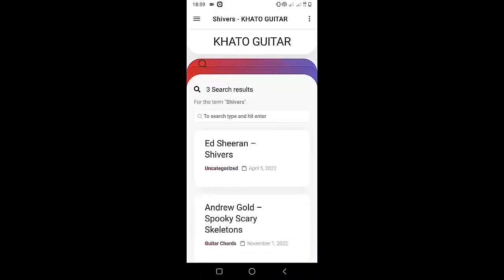Brett Young - Let Go Too Soon | Guitar Tutorial